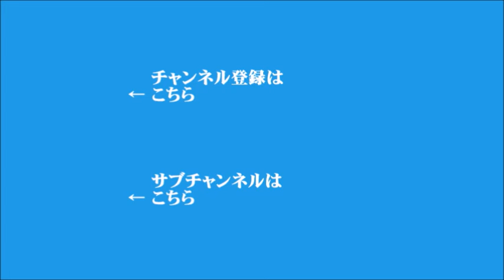【神保謙】2024年9月5日 飯田浩司のOK! Cozy up! 今朝のニュース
▼ウクライナのクレバ外相らが辞表を提出、新人事を発表
▼岸田総理があすから韓国を訪問、ユン大統領と首脳会談へ
▼中国の安全保障会議「香山フォーラム」、北京で開催
▼自民党総裁選、茂木敏充幹事長が出馬を表明
▼バイデン大統領、日本製鉄のUSスチール買収阻止へ
▼豪雨災害と水害による家庭へのリスクと対策
（電話ゲスト：リスク対策.com　編集長　中澤幸介）